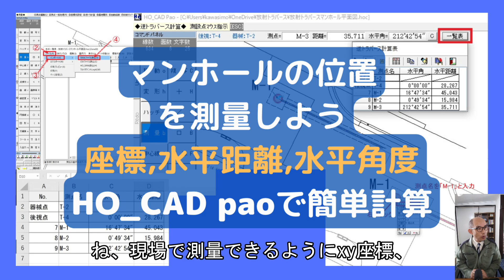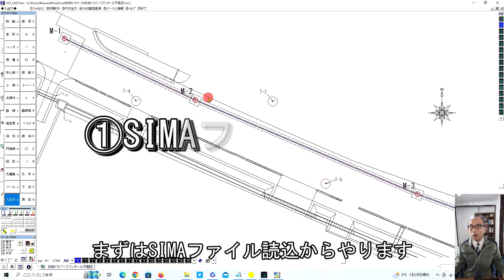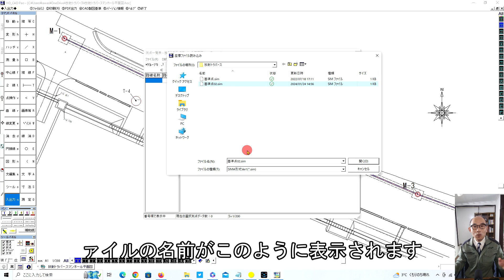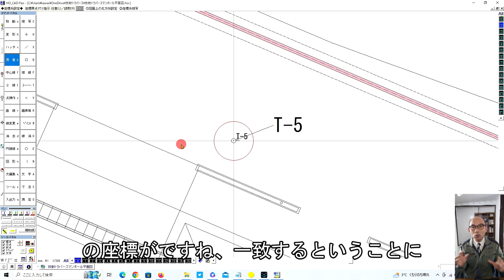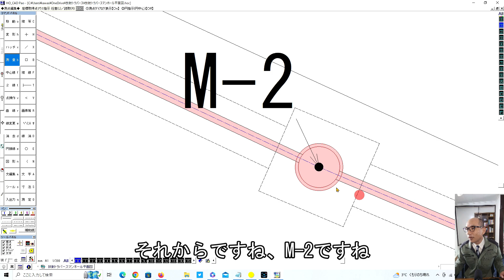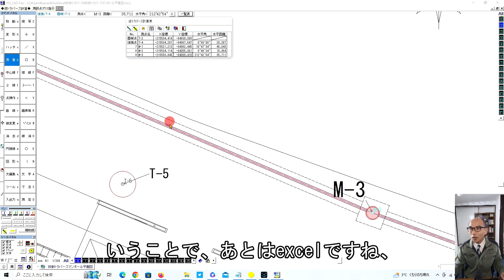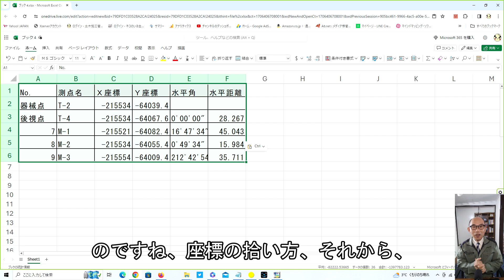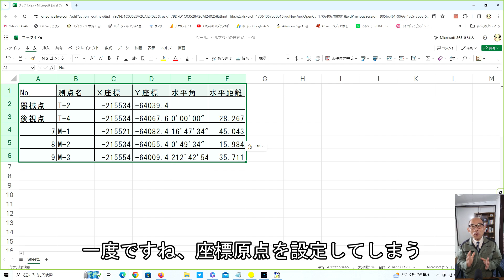マンホールの位置を測量しよう｜座標値・水平距離・水平角度はHO_CADで簡単計算！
座標の拾い方や、逆トラバースによる水平距離と水平角度を計算してみました。「SIMAファイル」を読込みます。座標原点位置設定により、平面図と座標値の位置を合せます。平面図上を「右クリック」してマンホール中心点位置の座標を拾います。逆トラバース計算により、各マンホールまでの水平角度と水平距離を算出しました。逆トラバース計算結果をコピーして、Excelに貼付けします。一度座標原点を設定してしまうと、マンホール位置以外の様々な位置の座標を平面図上から「１クリック」で簡単に拾うことができます。

◆目次
00:00 はじめに
01:39 SIMAファイル読込
02:58 座標原点位置設定
04:33 平面図をクリック捨て座標値を拾う
05:59 逆トラバース計算
07:28 コピーしてExcelに貼付け
09:08 まとめ
10:29 チャンネルとブログの紹介

◆ブログ　マンホールの位置を測量しよう｜座標値・水平距離・水平角度はHO_CADで簡単計算！

◆土木施工サポートチャンネル「建設ナビゲーター」はこちらから